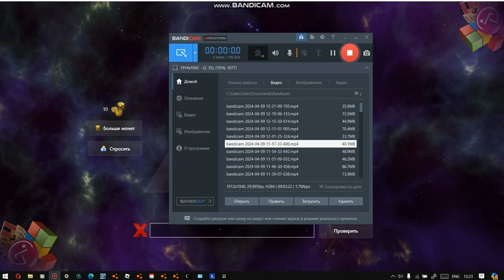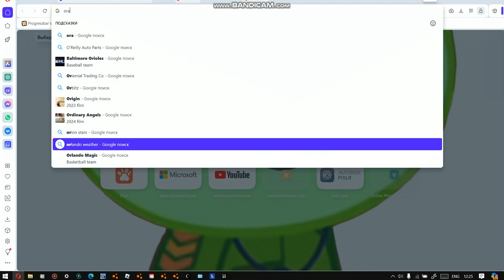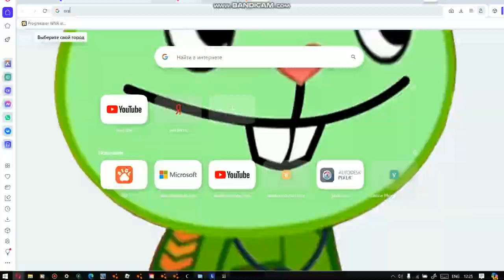3D Logo Quiz | step others later | III